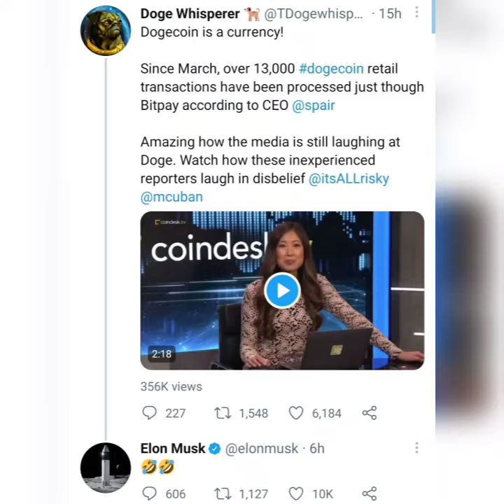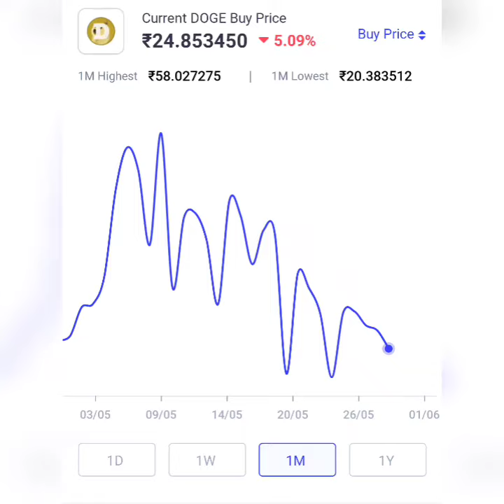DogeCoin Makes a Whooping 13,000 Transactions in March😱🤑-More news Inside!CRYPTOCURRENCY Latest News